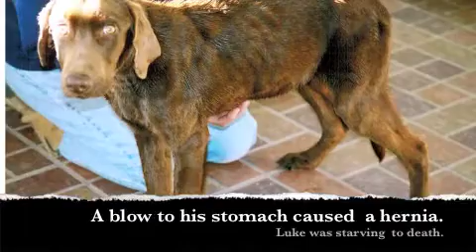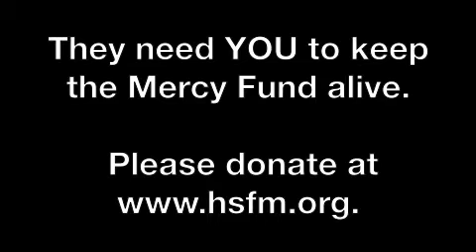The Mercy Fund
HSFM's Mercy Fund was established in 1997 in response to the medical costs incurred when we took in dogs from a puppy mill seizure.  Since that time, the fund has helped save hundreds of abused, injured, and neglected animals whose care can sometimes cost thousands of dollars.

Injured or sick animals are rarely put up for adoption at shelters.  Their only hope for a chance at a new life is YOUR donation to the Mercy Fund.  Adoption fees can't begin to cover the cost of parvo treatment, hip surgery, or any of the other things that put these animals at a disadvantage.  They need us, and we need you to make it happen.

Thank you for helping us help them.